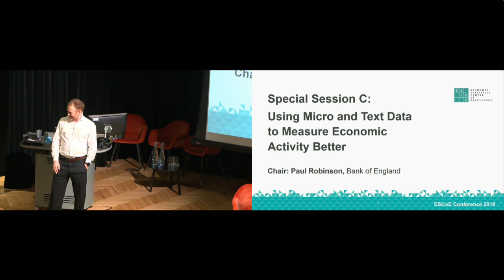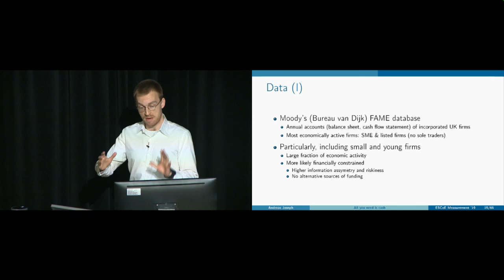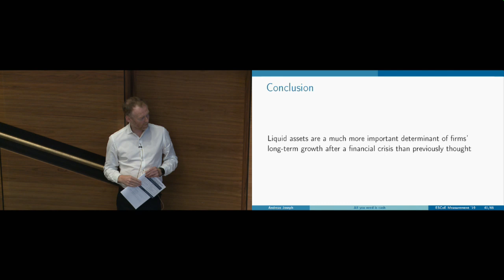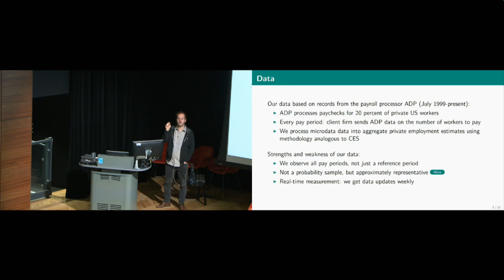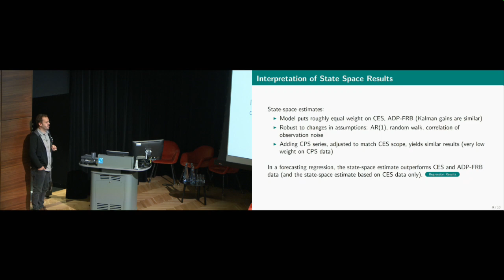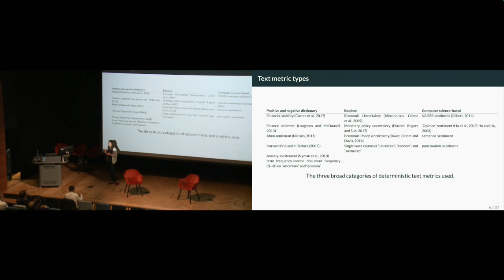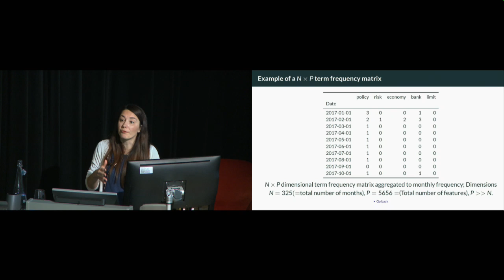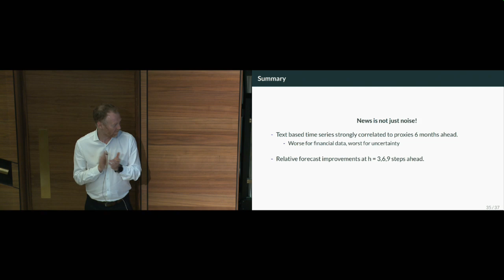King's Business School | ESCoE conference on Economic Measurement 2019 | 10 May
King’s Business School is hosting the annual Economic Statistics Centre of Excellence (ESCoE) conference on Economic Measurement 2019, in partnership with the National Institute of Economic and Social Research (NIESR), innovation foundation Nesta, the University of Cambridge, Warwick Business School (University of Warwick) and Strathclyde Business School, on 8-10 May.

Final Day:

 Special Session: Using Micro and Text Data to Measure Economic Activity Better
- Andreas Joseph (Bank of England), Christiane Kneer (Bank of England), Neeltje van Horen
(Bank of England) and Jumana Saleheen (CRU Group)
"All You Need is Cash: Corporate Cash Holdings and Investment after the Financial Crisis"
- Christopher Kurz (Federal Reserve Board)
"Improving the accuracy of economic measurement with multiple data sources: the case
of payroll employment data"
- Arthur Turrell (Bank of England)
"Making text count: what can newspaper text tell us about macroeconomic sentiment and
uncertainty?"

The main sessions will be streamed throughout the conference.